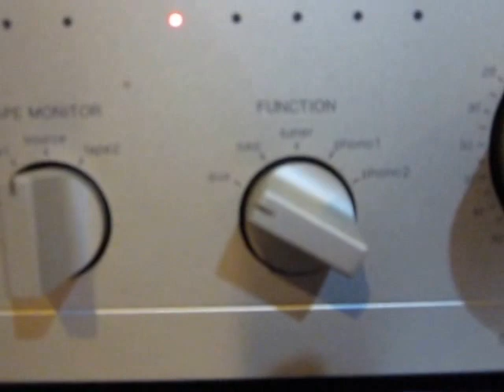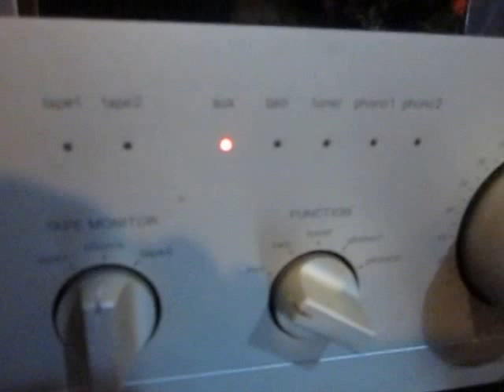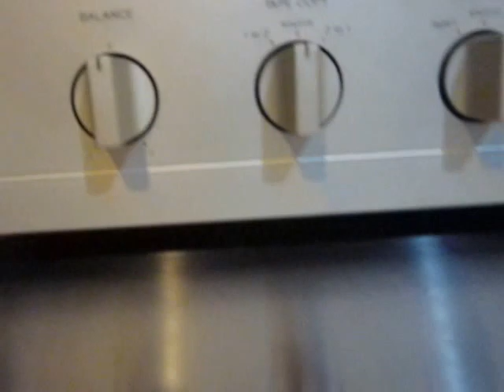harman/kardon hk 825 Preamp function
classic hk 825 Preamp receives a "clean bill of health" ...showing the form & the function. They just don't make`em like THIS anymore